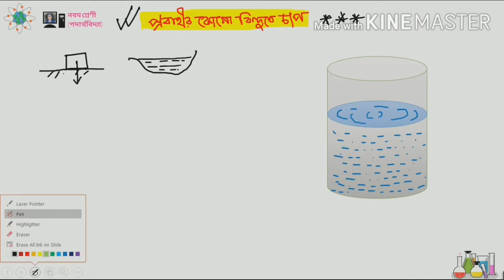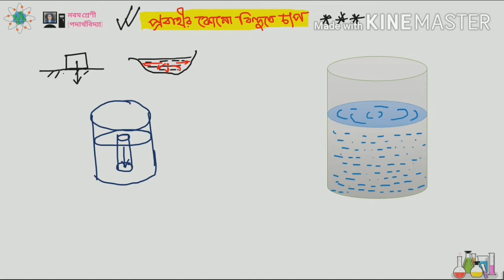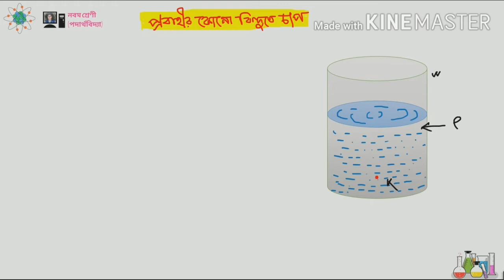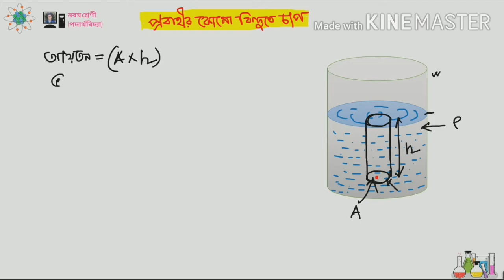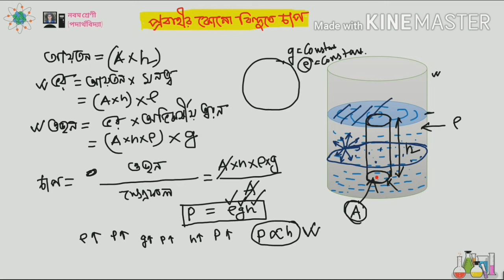class 9 physics in bengali | class 9 physics chapter 3 in bengali | WBBSE | Part 21